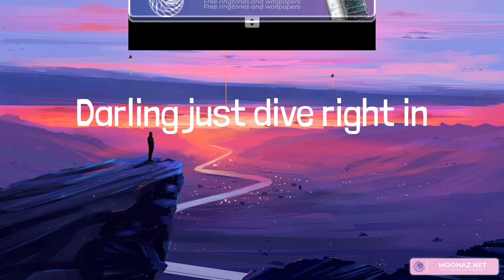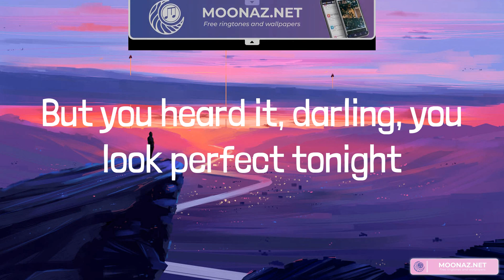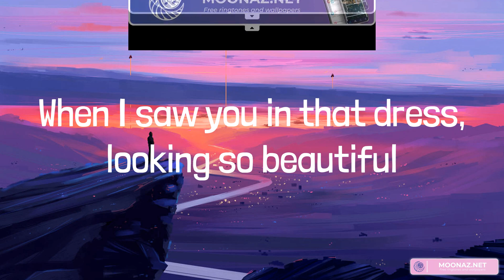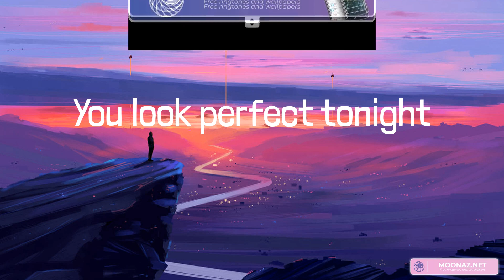Ed Sheeran - Perfect (Lyrics)